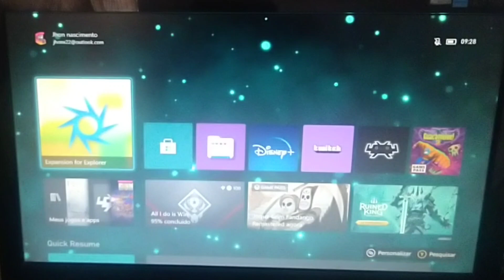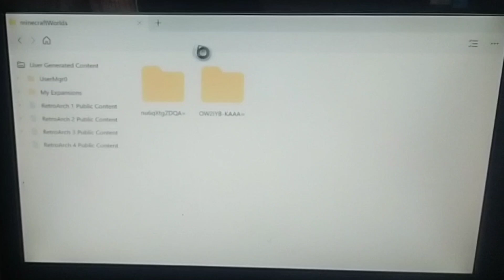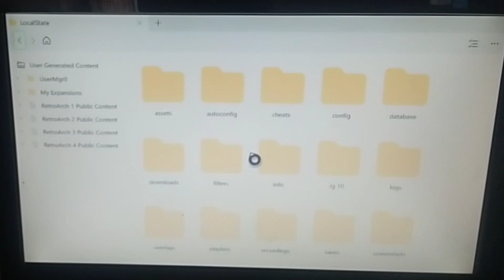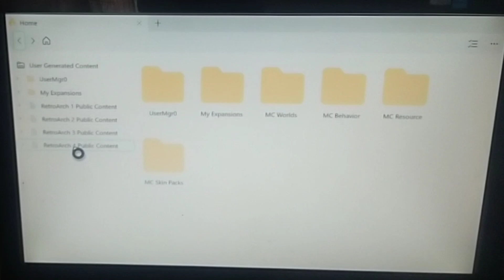To cansado de ficar dando Má Noticia aqui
As coisas tao só piorando galera  , ta f#da

Expansion for explorer no Xbox e como e como fica o retroarch